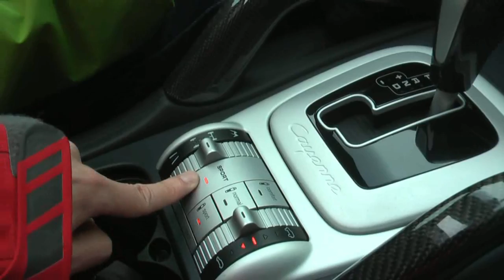porsche road show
shanghai